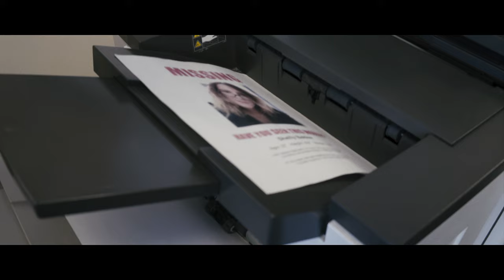Road to Damascus (Final Trailer)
Road to Damascus is available for PRE-ORDER on iTunes NOW!!!

COMING TO VOD MARCH 9th 2021

Today is a wonderful day! Today we here at Know Idea Productions and Swamplake Productions are proud to announce that “Road to Damascus” has been picked up for distribution by Gravitas Ventures and will be releasing nationwide in March 2021 on VOD on as many platforms as we can manage!

Today we celebrate with the entirety of the “Road to Damascus” Team, our community, and all of our loyal fans and supporters! Without you, none of this would be possible! We would also like to give a joyous Thank You to the Gravitas Ventures Distribution Team- not only for picking us up but for seeing our potential and the love and care we poured into this project!

We will be announcing Pre-Order dates and Store Pages as they become available.  In particular, be on the lookout for “Road to Damascus” on iTunes as Pre-Orders will be especially meaningful to us.

It’s been a long time coming! But we’re finally coming home!

Summary: Drowning in debt and struggling to stay sober, Francis (Frank Red) is coming undone. When his roommate, Shelly (Becky Killerson), a trans sex worker with her own addictions, goes missing, Francis joins an effort to find her and unwittingly enlists in a criminal network operated by Shelly’s Pimp, Vic (Jordan Curtis). He is thrown headlong into her private world and nightmarish past. Guided by Barry (Denzel Moore), a mid-level enforcer, secrets are exposed and tensions mount. Soon, a search for Shelly devolves into striving for meaning in the face of oblivion. This ensemble drama explores themes of capitalist greed and toxic masculinity within the context of a procedural crime drama.

About: Based on an award-winning screenplay by Maxwell Dayton Hammel and inspired by real events the film draws heavily from the filmmakers' and actors' own experiences not only in pursuit of authentically depicting mid-western crime and poverty but also in an effort to honestly represent and better communicate with the under-served communities. Filmed entirely on location in Minnesota, "Road to Damascus" is director Anthony G. Perkins' debut feature film.